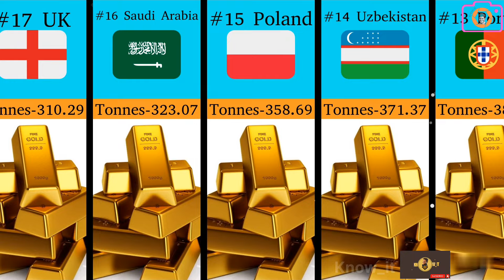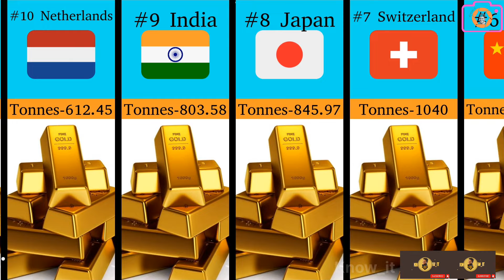Countries by Gold Reserves 2024 - Comparison